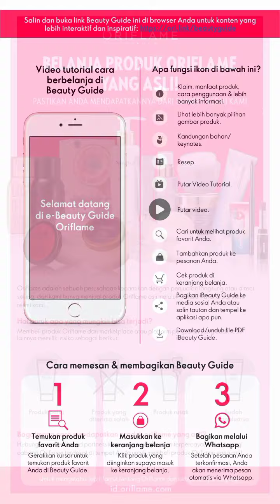KATALOG ORIFLAME MARET 2022 INDONESIA BEAUTY GUIDE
KATALOG ORIFLAME maret 2022

Sekarang bisa beli Produk Oriflame tanpa harus jadi Member/Anggota :
- Tidak ada Biaya Daftar
- Dapatkan Cashback 15% utk pembelanjaan berikutnya
- Dapatkan Ongkir Gratis setiap belanja minimal Rp. 249k
- Pengiriman dikirim ke rumah kamu

Oriflame masuk di Indonesia sejak tahun 1986 di bawah PT. Orindo Alam Ayu.